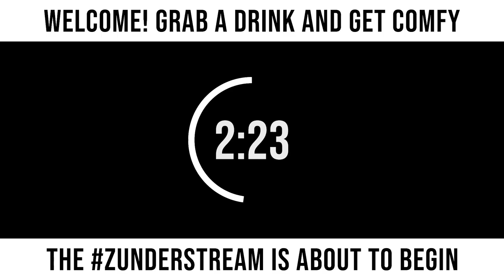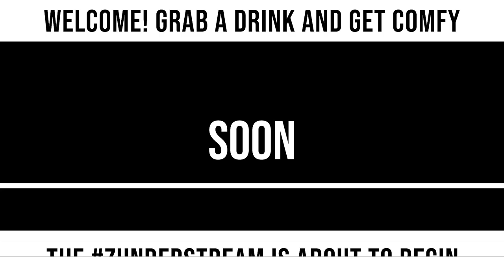zunderstream Show Archive - 2021-12-27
🎬: "New Fortnite chapter, who dis? EpicPartner !merch zunderstream"